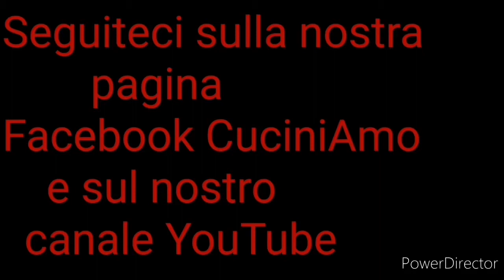Scamorza affumicata ripiena di funghi porcini e broccoletti - Amici in Cucina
Scamorza affumicata ripiena di funghi porcini e broccoletti video postato da CuciniAmo

Ingredienti

Scamorza affumicata 250 g
Porcini 100g
Broccoletti 100g
Olio evo q.b.
Sale q.b.
Rosmarino q.b.

Visita la pagina Amazon di Amici in cucina troverai tante offerte, idee e consigli!

Segui Amici in Cucina su Pinterest